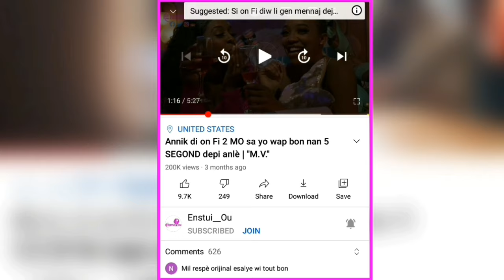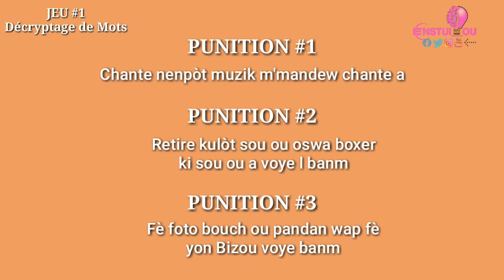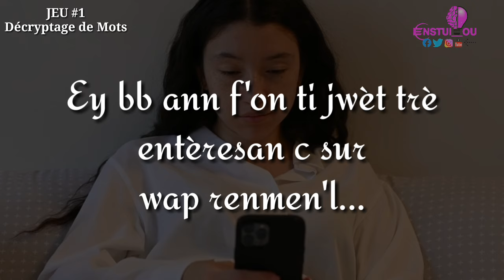Ti Jwèt pou fè ak on Fi par Telefòn kap fèl pa ka dispansew